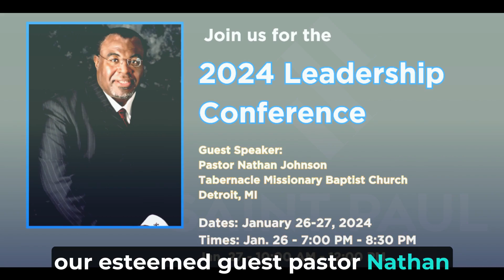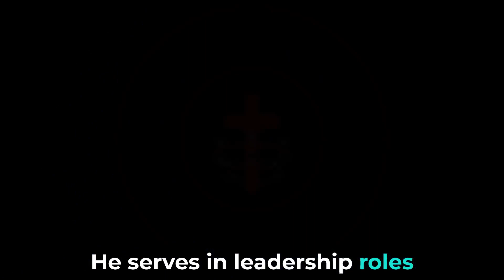2024 Leadership Conference at Saint Paul Church of Sacramento - prayer fypシ゚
🌟 Exciting Announcement! 🌟

🎥 This Friday and Saturday, get ready for an extraordinary experience at the Leadership Conference at Saint Paul Church of Sacramento. We're thrilled to present an exclusive introduction video featuring the remarkable Pastor Nathan Johnson! 🌟

🙏 With a journey in faith spanning over three decades, Pastor Johnson has touched countless lives with his dynamic leadership at the Tabernacle Missionary Baptist Church in Detroit. From his early days at Antioch Baptist Church in Houston to his impactful roles in various communities, his story is one of unwavering dedication and spiritual inspiration. 📖

🎓 An accomplished scholar and a beacon of wisdom, Pastor Johnson's educational endeavors and international influence are a testament to his profound commitment to spreading the Gospel. 🌍

👨‍👩‍👧‍👦 At the heart of his journey is his beautiful family, sharing a life of faith and devotion.

📺 Don't miss this inspiring glimpse into the life of a man who's not just a pastor, but a visionary, an educator, and a devoted family man.

📍 Saint Paul Church of Sacramento
🗓️ This Friday and Saturday